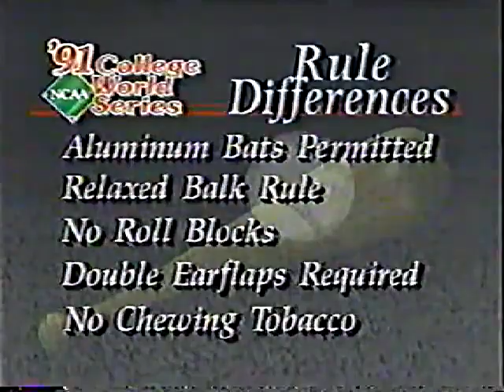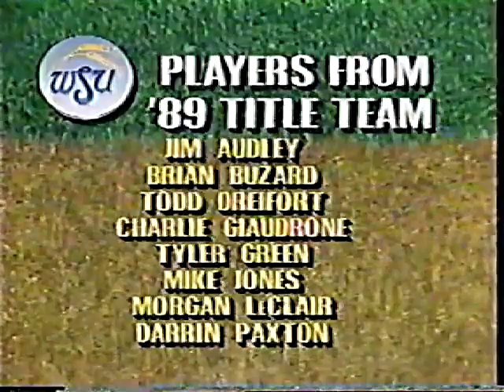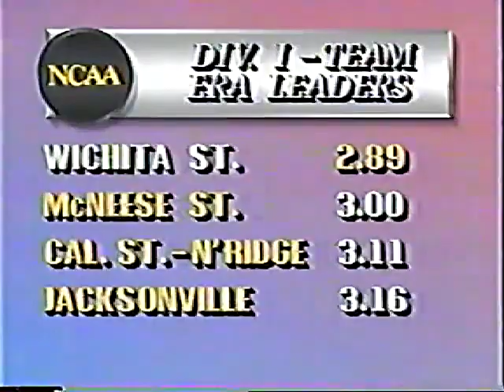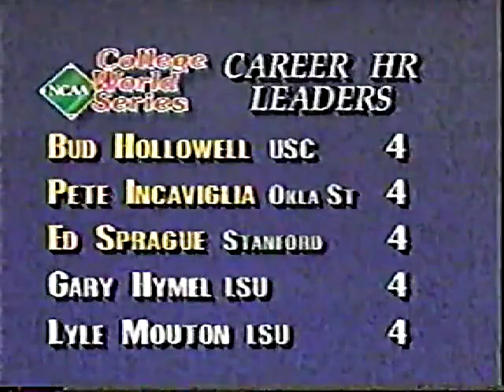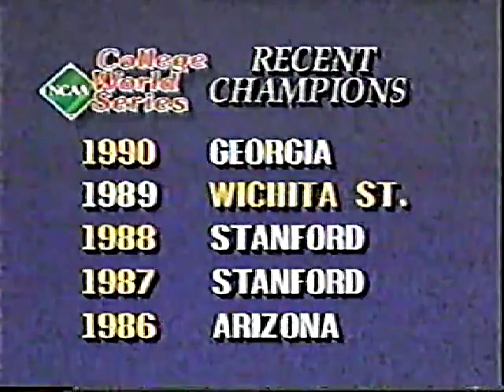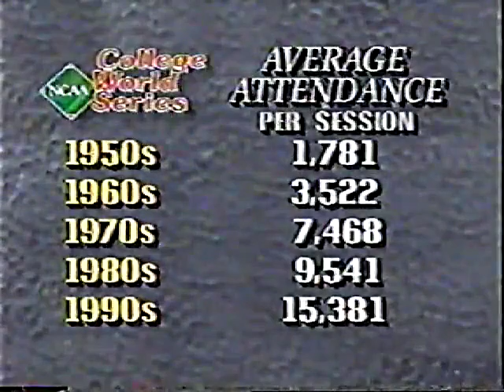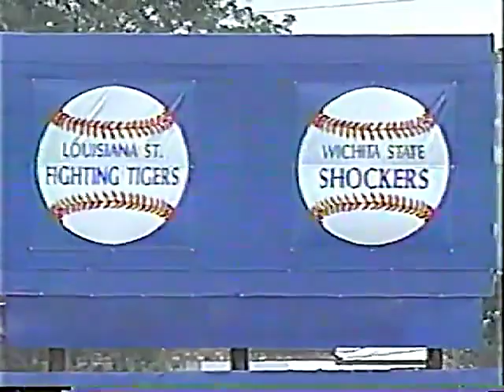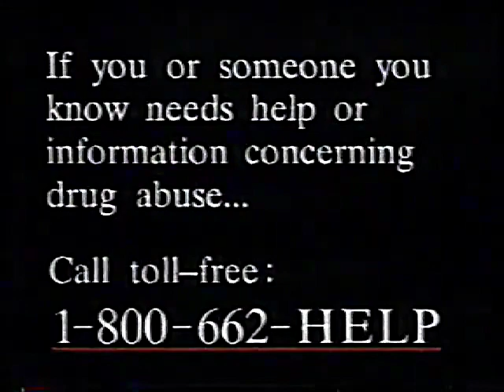1991 College World Series Championship Game - #4 LSU vs #3 Wichita State